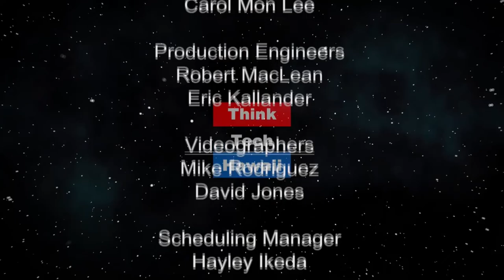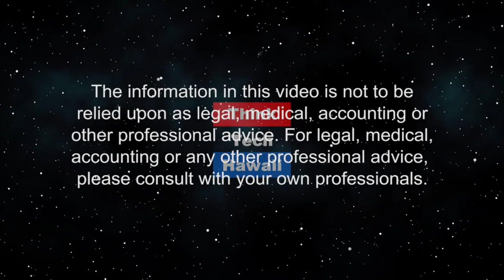Will the Coronavirus lead to the next recession (The Prince of Investment)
The Prince of Investment.  In the episode we discuss how the coronavirus led us into a market correction and if it can led us into a recession. The host for this episode is Prince Dykes.